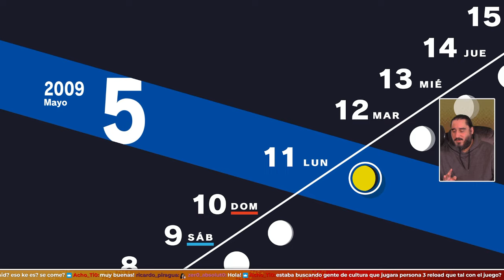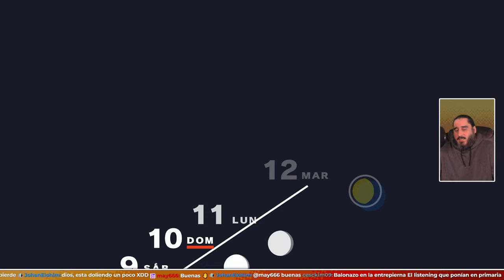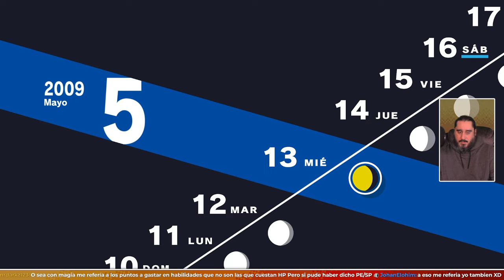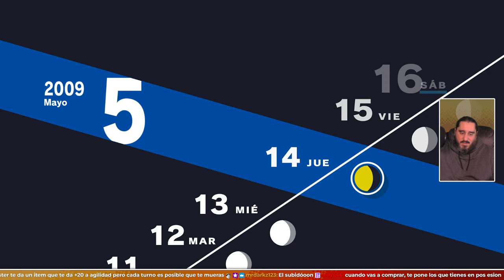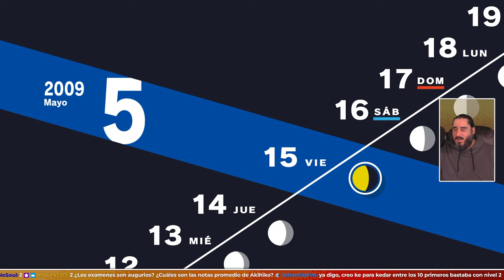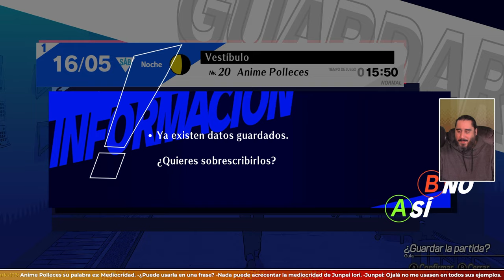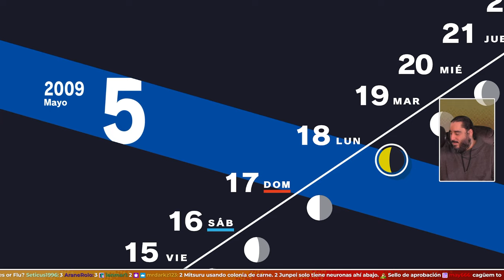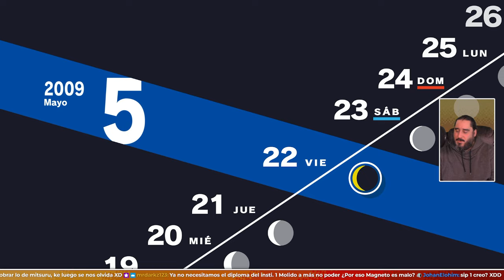Eventos con los Compañeros ¿Eso Está Permitido? | PERSONA 3 RELOAD